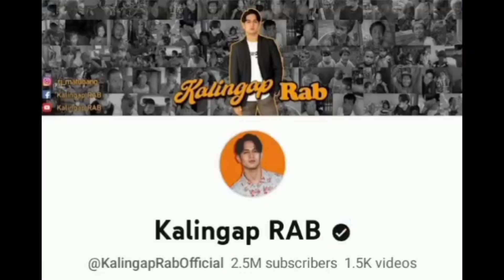IAN RAMIREZ MAY SINABI TUNGKOL SA JOMCARL!